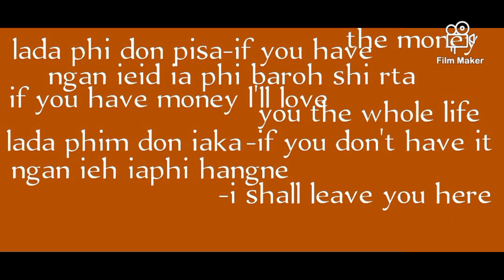ngam ieid ia phi lada phim don pisa i don't love you if you have no money Khasi English translation